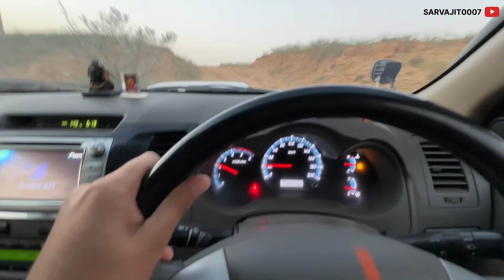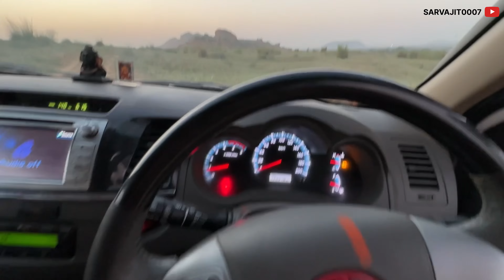TOYOTA FORTUNER MODIFIED FOR OFFROADING 🔥🔥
Musician: FL-China xq
Musician: Bopposound